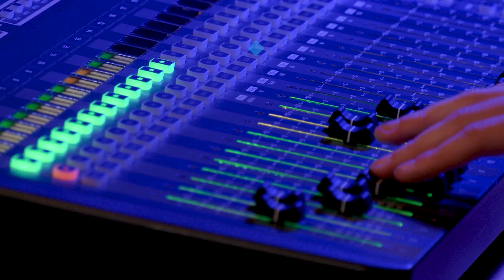University Theatre Spotlight: RASHOMON Director David Furumoto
UW-Madison Department of Theatre and Drama turns the spotlight on RASHOMON director David Furumoto. David discusses the story of the play and the process of bringing the story made famous by the Akira Kurosawa film to life. The production runs July 15-25, 2021 in the Ronald E. Mitchell Theatre at Vilas Hall.